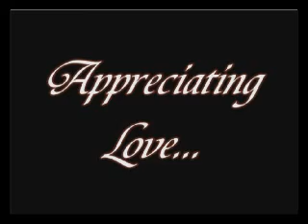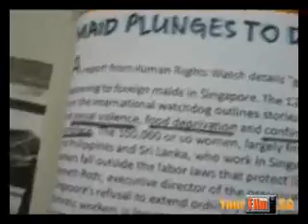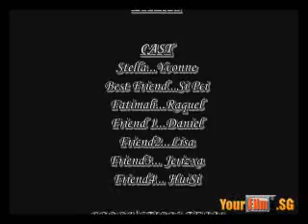Appreciating Love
Stella's best friend gave her a dress for her birthday. Fatimah was ironing the dress when suddenly the phone rang. Leaving the iron on the dress to answer the phone, Fatimah caused the dress to be burnt. Furious, Stella scolded Fatimah. She later apologised to Fatimah after reading about a maid plunging to death.